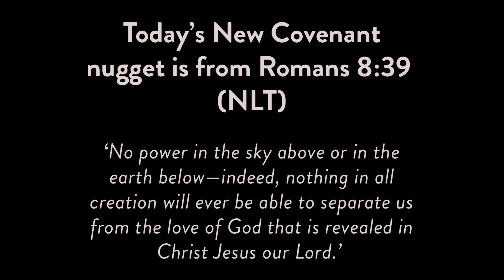Daily Devotion: 10/21/20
Thank You Lord for Your constant, faithful, everlasting LOVE!